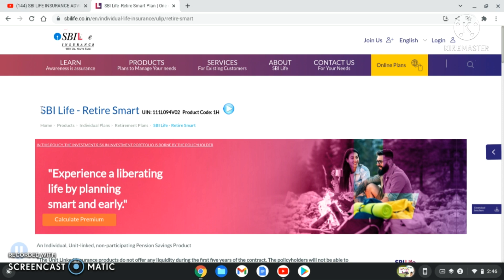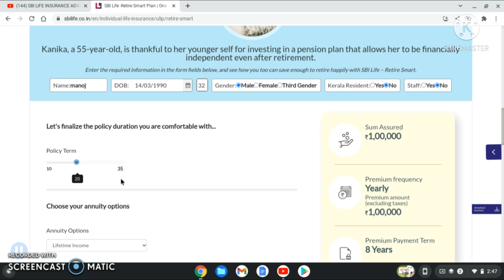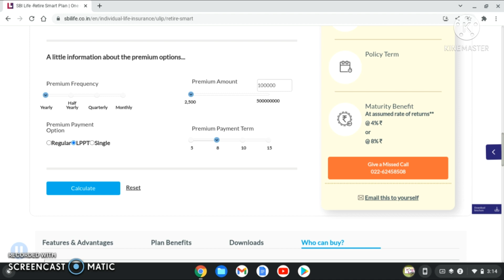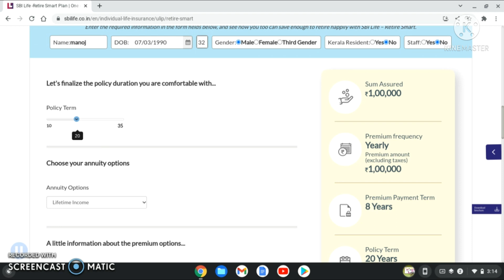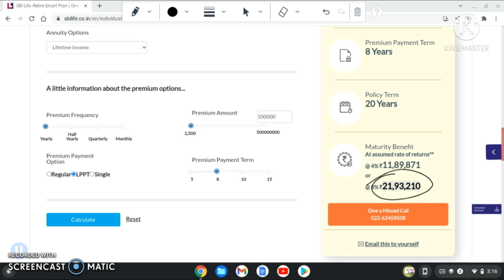Retire Smart Pension Plan SBI | पेंशन के रूप में कितना पैसा मिलेगा ? SBI Life Retire Smart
रिटायर स्मार्ट पेंशन प्लान में पेंशन के रूप में कितना पैसा मिलता है ?  एसबीआई लाइफ रिटायर स्मार्ट में policy term के पूरा होने पर कितना maturity benefit मिलेगा ? इसकी पूरी जानकारी इस वीडियो में दी गई है |
यदि आपने sbi life retire smart पेंशन प्लान को ले रखा है या फिर pension plan sbi को लेने की योजना बना रहे है तो मेरा यह वीडियो आपके लिए बहुत ही महत्वपूर्ण है |

यदि हम बात पेंशन की करें तो retirement policy plan में मिलने वाला pension, policy लेते समय policy holder द्वारा चुने गए annuity options पर निर्भर करता है | किसी भी पेंशन प्लान को लेने से पहले हमे annuity option के बारे में जानकारी जरूर प्राप्त करनी चाहिए | यदि आपको annuity options के बारे में जानकारी प्राप्त नहीं है तो एन्युटी ऑप्शन से सम्बंधित वीडियो का लिंक नीचे दिया गया है , वहा से आप annuity options  के बारे में जानकारी प्राप्त कर सकते है |

इस वीडियो के माध्यम से sbi retire smart के बारे में जो भी जानकारी दी गई है वह sbi life insurance के ऑफिसियल वेबसाइट पर दिए गए कैलकुलेटर के माध्यम से दी गई है और आपको कैलकुलेटर का प्रयोग भी करना सिखाया गया है |

sbi life retire smart pension plan के कैलकुलेटर वाले पेज का लिंक

यदि आप लोग इस वीडियो को धयानपूर्वक देखते है और कैलकुलेटर का प्रयोग करना सिख जाते है तो आप आसानी से कैलकुलेशन कर लेंगे की sbi retire smart pension plan में पेंशन के रूप में आपको कितना पैसा मिलेगा |

Thanks !